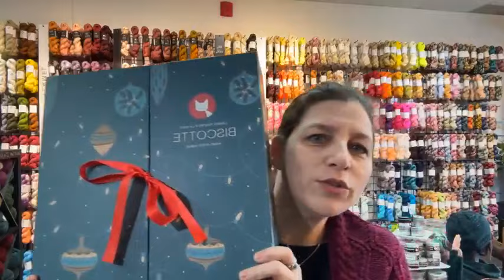Quoi de neuf Les Laines Biscotte avec Lousie - 2023-11-19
En rediffusion - Voici la vidéo tournée en direct de notre Boutique de Tricot Les Laines Biscotte à Saint-Bruno ce dimanche 19 novembre!  Bonne écoute!